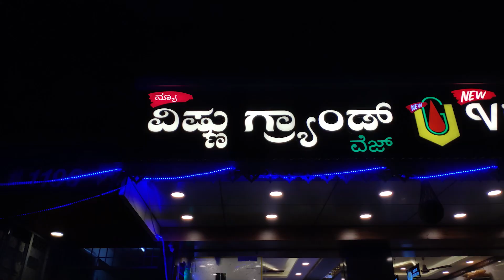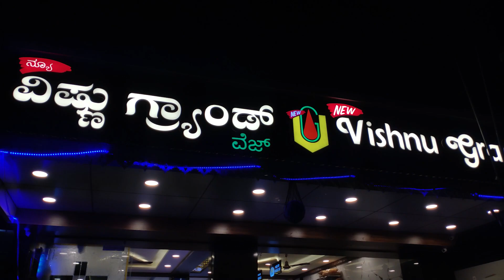Tasting Mysore's Very Popular MYLARI DOSA at New Vishnu Grand | Best South Indian Veg Restaurant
Address :
1196, 22nd A Main Rd, Hsr, Sector 3, HSR Layout, Bengaluru, Karnataka 560102